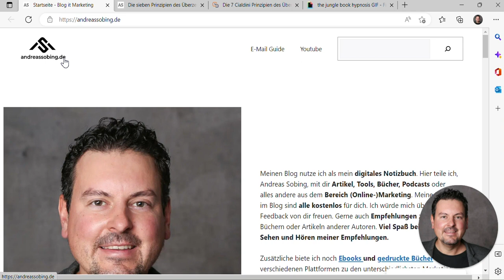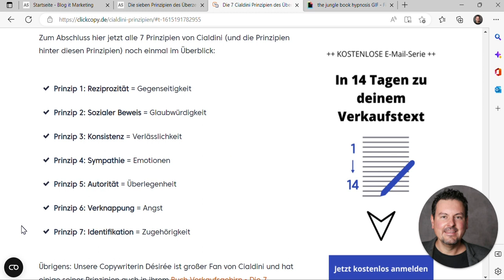Psychologie des Überzeugens (Marketing) für deine Produkte nach Cialdini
Im (Online-) Marketing geht es darum die Käufer von deinem Produkt oder deiner Dienstleistung zu überzeugen damit diese konvertieren. Aber wie gelingt Dir das?

Robert Cialdini erstellte 1984 die sechs Prinzipien des Überzeugens, welche jetzt um ein siebtes Prinzip ergänzt wurden.

▼ ▽ PLAYLISTEN